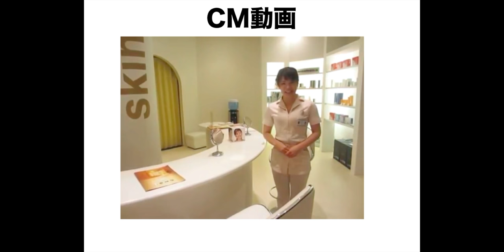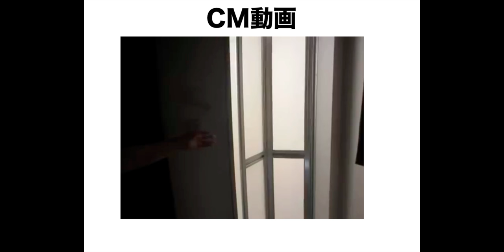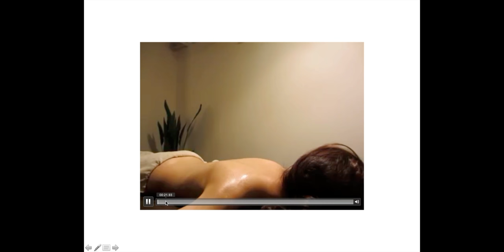CM動画の作り方